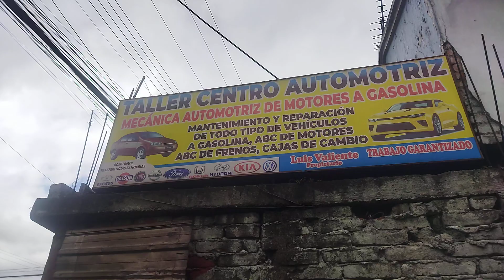Taller Centro Automotriz Luis Valiente Quito Ecuador